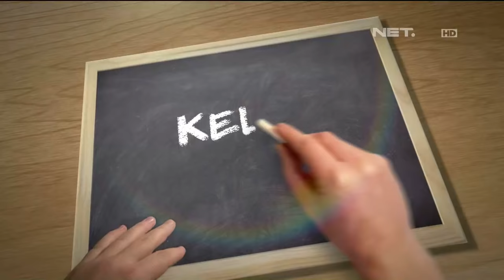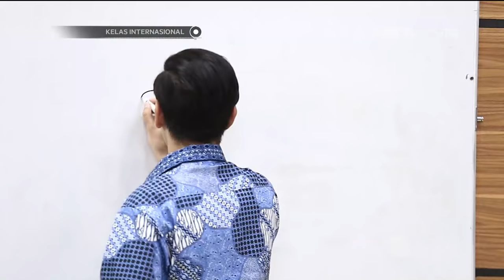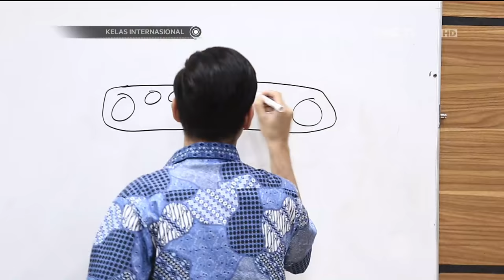Kelas Internasional Episode 73 - Mainan - Part 2/3